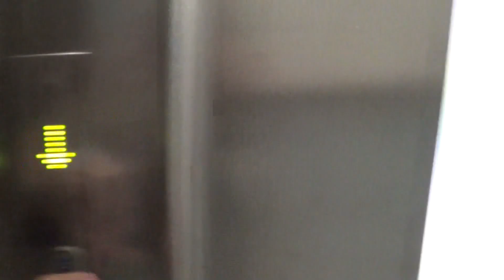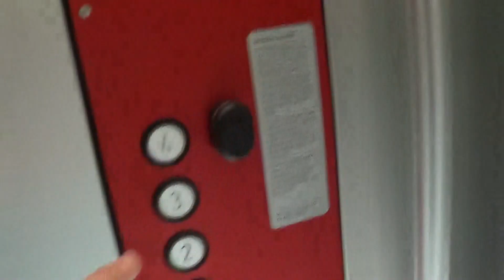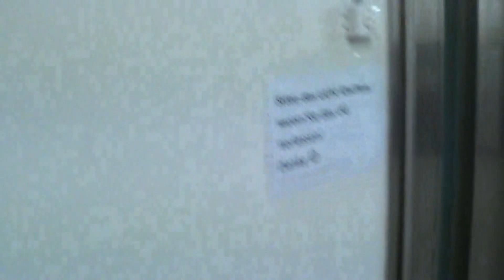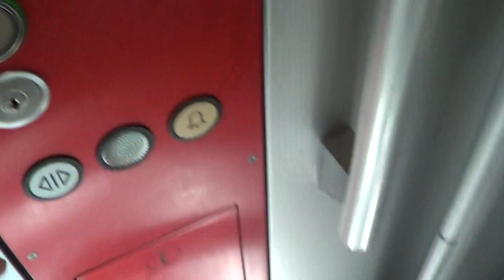Special but nice old modernized Schindler elevator @ Winterthur, Switzerland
ROAD TRIP in Switzerland part 29:

Ascenseur, Zurich, Suisse

Location : General Guisan Strasse 47
Brand : Schindler
Fixture : D-series
Type : Traction
Year : 1950's
Mod : 2000's
Floor served : 6°
Capacity : 500 kg 6 persones
Position of machine room : at basement